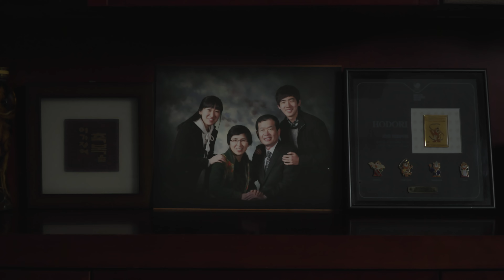15회 광주여성영화제 개막작, '양양' (My Missing Aunt) 트레일러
양양 / My Missing Aunt / 한국 / 2024 / 77min / 다큐멘터리 / 12 +

감독 양주연